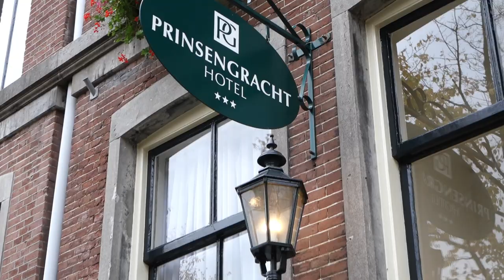Prinsengrachthotel Amsterdam, review door Hotelkamercheck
Het Prinsengrachthotel in Amsterdam werd door Hotelkamercheck bezocht in oktober 2020. Dit hotel boeken? Dat kan via 👉🏻 De naam van dit hotel klinkt duur maar overnachten in dit hotel kan voor een leuk prijsje en dan zit je in het hart van het oude centrum van Amsterdam! Wij werden uitgenodigd om te komen filmen en verbleven in een 'de luxe kamer'. Bekijk met ons dit hotel met mooie binnentuin en fiets met ons mee door Amsterdam!.

Parkeren:
Kan vóór het hotel (als er plek is) maar dan betaal je de hoofdprijs. Je kunt parkeren in de P+R Rai, vier minuten met de metro en vijf minuten lopen vanaf het metrostation naar het hotel. Info

Bedankt voor het kijken naar: Prinsengrachthotel Amsterdam, review door Hotelkamercheck